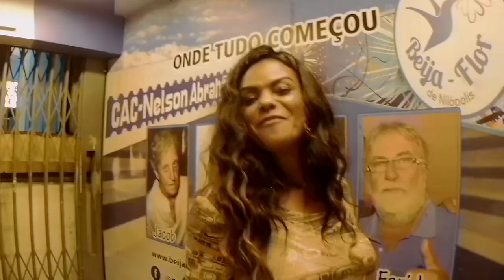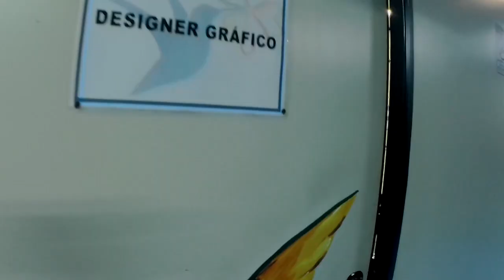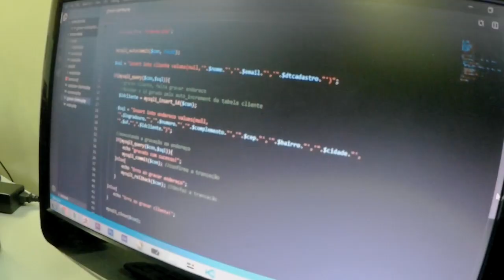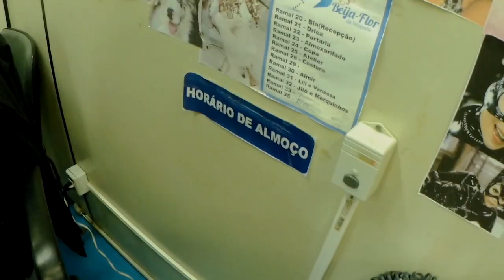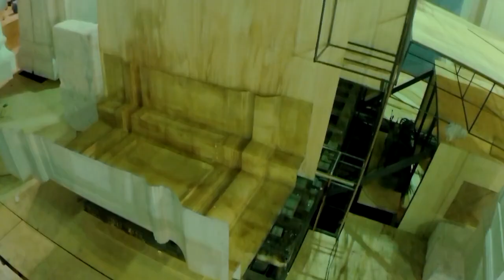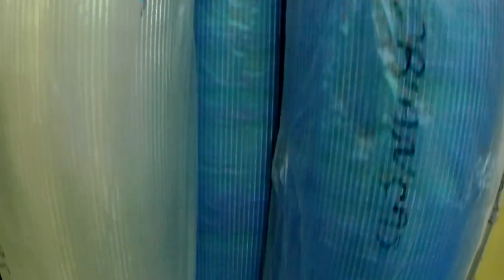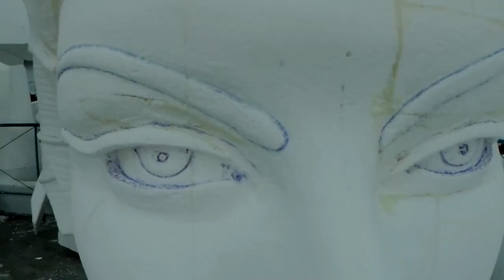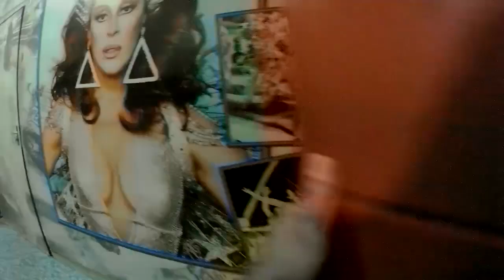Bastidores Carnaval 2020 - 02 - Segredos do Beija-Flor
TV Beija-Flor
Quadro: Segredos do Beija-Flor
Assunto: Bastidores - Reprodução de Fantasias e Construção de Alegorias - Carnaval 2020
Apresentador: Ubiratan Silva - "Bira"

Bira usa:
* Camisa Beija-Flor
* Brinco e Cordão Logomarca Beija-Flor em Prata by @ginogueirajoias

E aí! Tudo Azul! Você pode adquirir sua camisa, Jóias (prata e ouro) com a Logomarca da Beija-Flor usadas pelo Bira ou qualquer outro item da nossa Boutique (bonés, copos, pulseiras, capa de celular e etc) através de nosso e-mail: com cópia para

Loja Quadra:
Local: Rua Pracinha Wallace Paes Leme, 1025 - Centro - Nilópolis - RJ
(Aberta de Segunda-feira à sexta-feira, de 09:30hs às 17:00hs e aos sábados até às 12:00h)

Loja Barracão:
Local: Rua Rivadávia Corrêa, 60 - Cidade do Samba - Unidade 11 - Gâmboa - RJ
(Aberta de Segunda-feira à sexta-feira, de 09:30hs às 17:00hs)